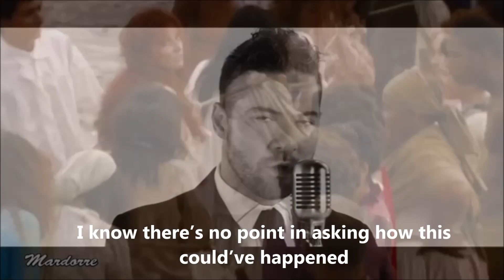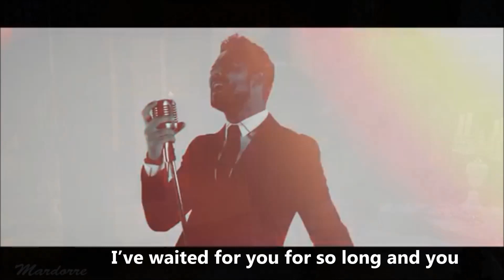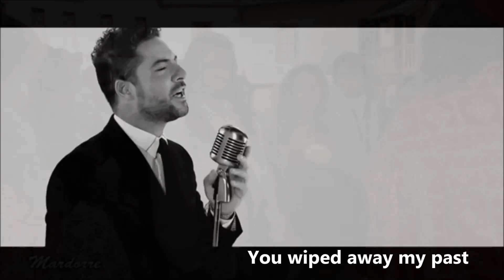Pasion - Cuidar nuestro amor - David Bisbal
Song Cuidar nuestro amor  by David Bisbal with English sub lyrics - Scenes of the series Pasion